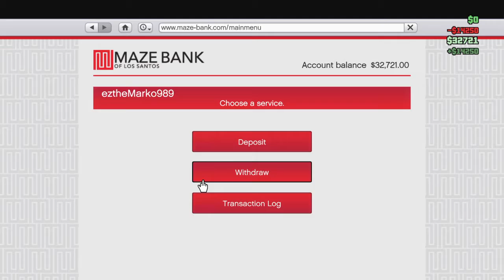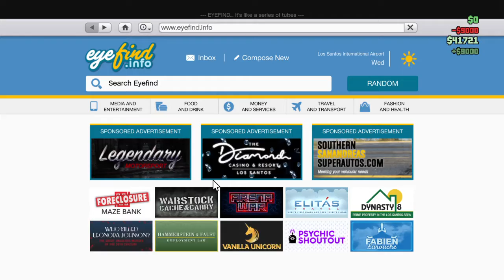Grand Theft Auto V online free money